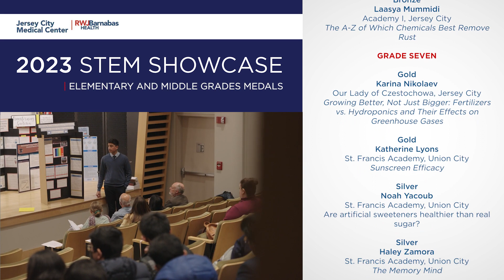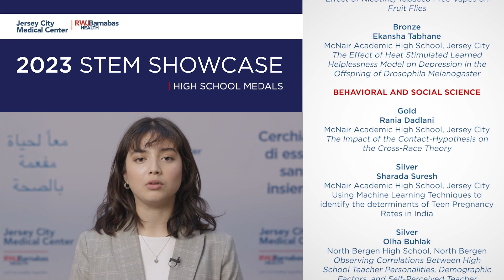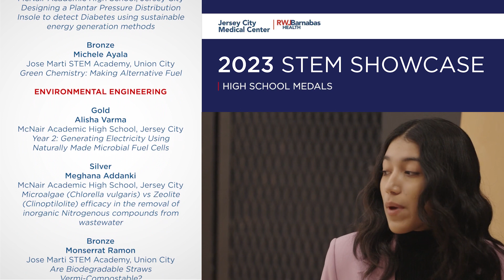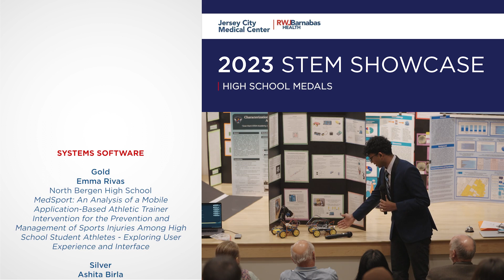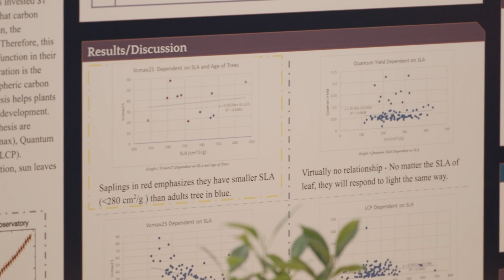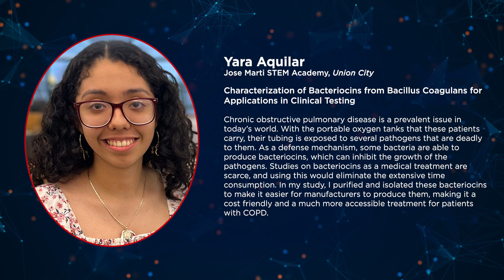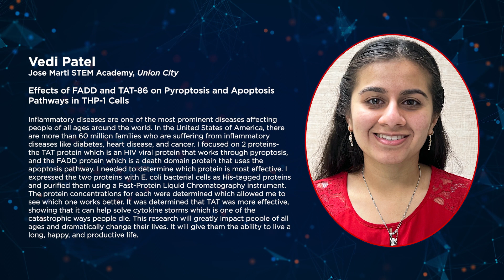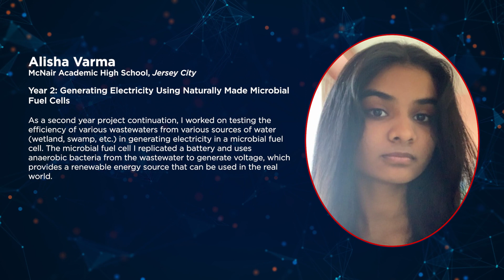2023 STEM Showcase hosted by Jersey City Medical Center and RWJBarnabas Health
The STEM Showcase is a program with a 65-year history of excellence in New Jersey's educational landscape, affording Hudson County students an opportunity to present independent or team research to STEM professionals who serve as judges. The exchange of ideas allows for critique and guidance from experienced professionals in the fields to which the students aspire, making the program prestigious and valuable for students.  The program is exclusively for Hudson County students, and for seven years, the Medical Center has been a sponsor. Jersey City Medical Center is healing, enhancing, and investing in Hudson County and is pleased to present the virtual program for 2023.